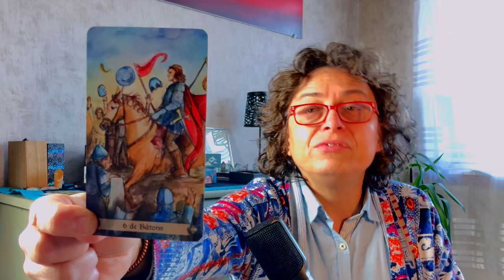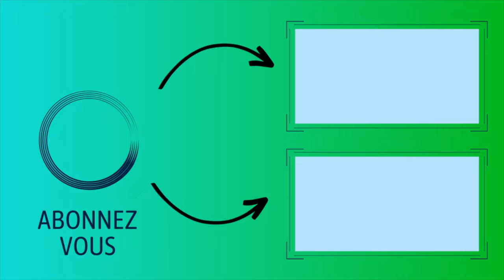Les 6 des suites numérotées du Tarot. Comprendre vraiment leurs significations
Découvrez comment le 6 de Coupes, Deniers, Épées, et Bâtons influencent votre vie. Cette vidéo 'Les 6 du Tarot Dévoilés' vous guide à travers chaque carte pour une compréhension plus profonde de leurs messages et énergies."

👉 Article associé à la vidéo : Les manifestations du 6 dans les cartes numérotées du Tarot
🔥 Les formations sur le Tarot (avec certification) pour pour avoir un GPS performant 24/24 ▶︎